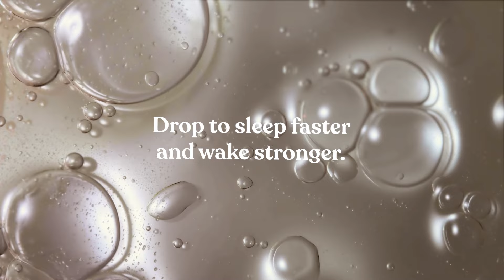Recharge. Reconnect. Re-energise.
Discover our new 4-step Wellness routines made with 100% natural and biodegradable* essential oils.